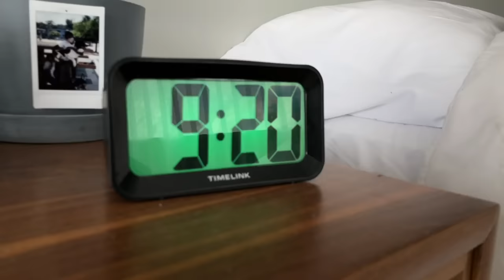9/21/20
sweaty mcmovesalot is back, in upscaled 720p

the day that today is
today is a day that is 91 days before
the 21st night of
december

today is a day
that is a monday
that is in 2020
tomorrow is the last day of the summer
because
today is
september 21st

(ba de ya)
today is not december
(ba de ya)
today is not
the first
(ba de ya)
september 21st is today